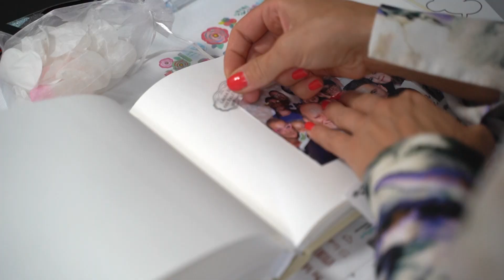svadba Radka & Vratislav